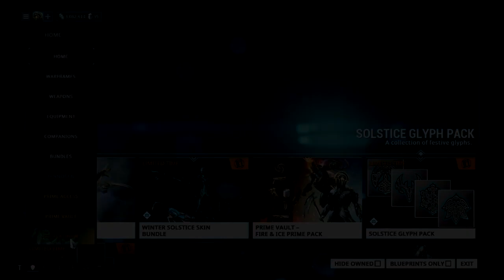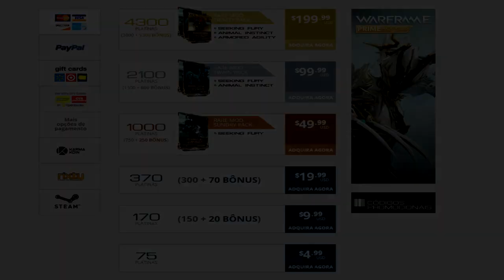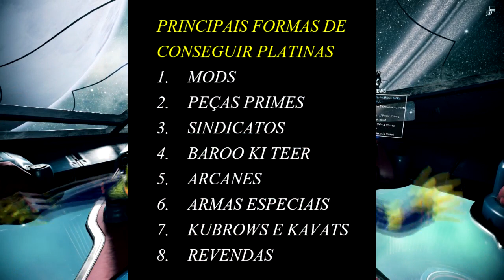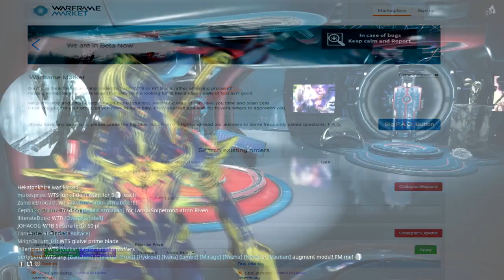Warframe Como Conseguir Platinas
Veja neste vídeo muitas dicas de como conseguir platinas